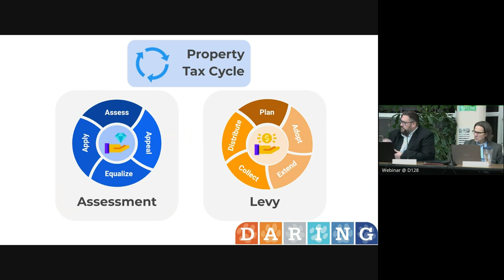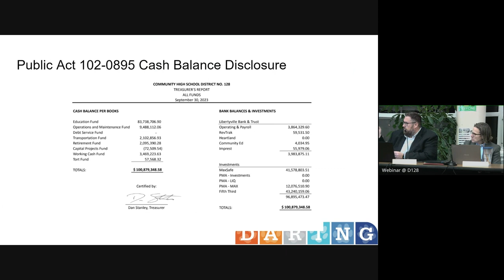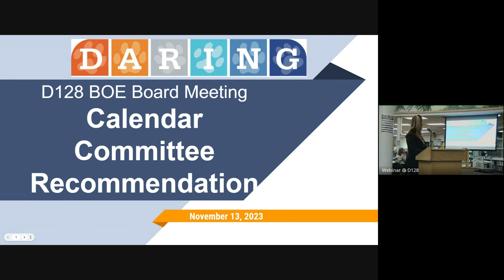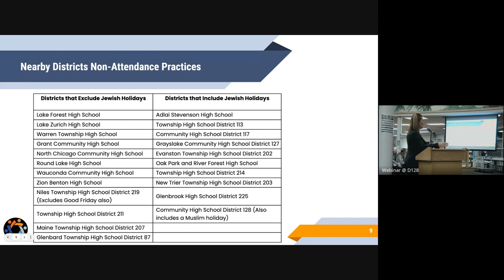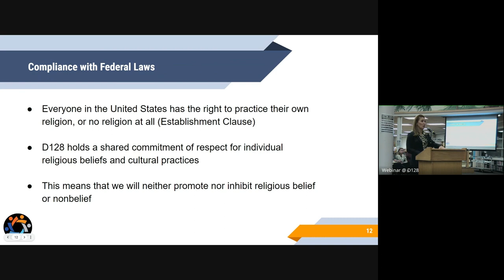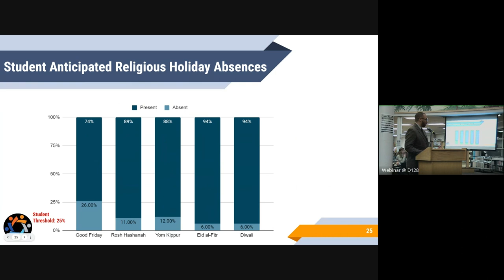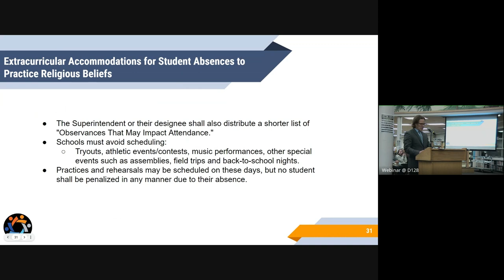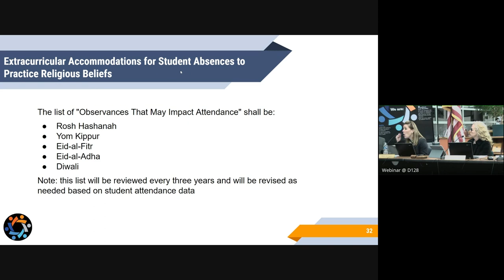November 2023 Meeting of D128 School Board 2023